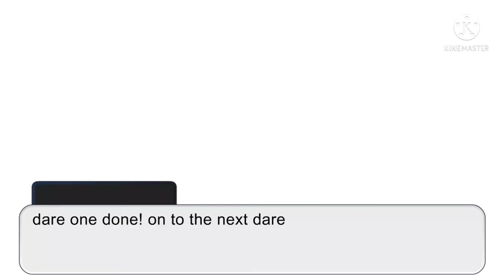dare video pt.1